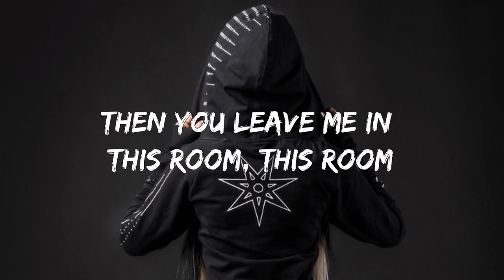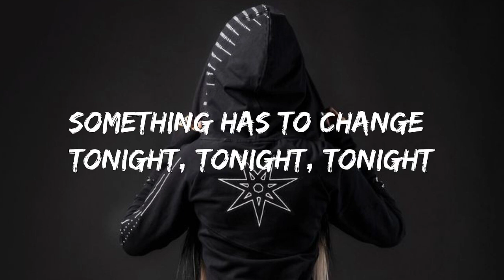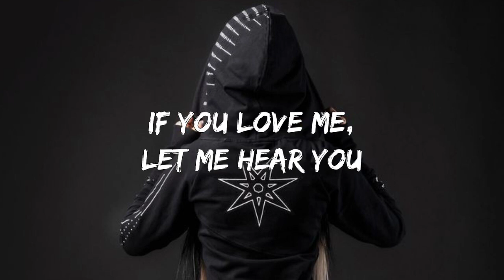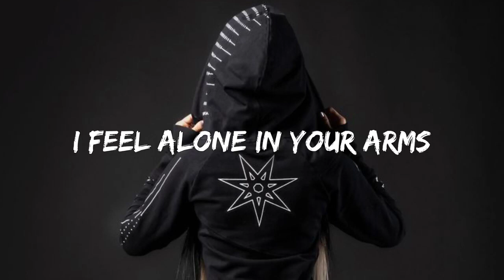David Guetta - Say My Name (Lyrics) ft. Bebe Rexha, J Balvin